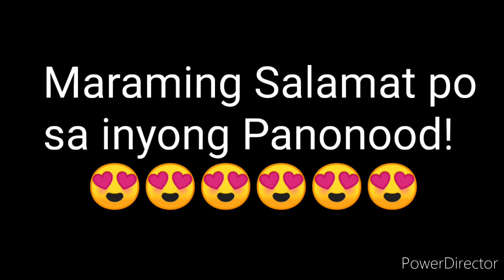PCSO 2D LOTTO RESULT TODAY 2pm Draw October 6, 2021